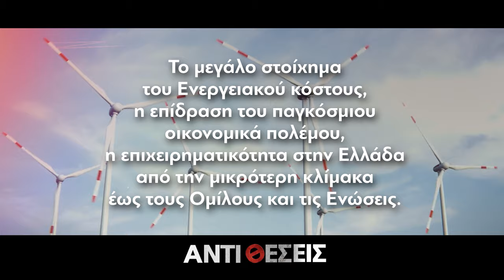Αντιθέσεις 24-05-25 - Καββαδίας "Trailer"